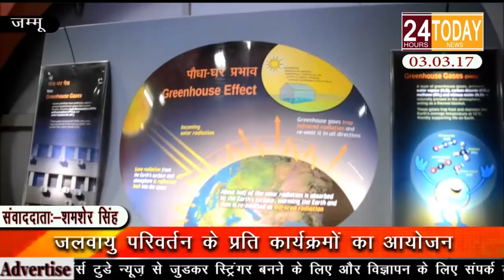24hrtoday Breaking News:- जलवायु परिवर्तन के प्रति कार्यक्रमो का आयोजन Report By Shamsher Singh